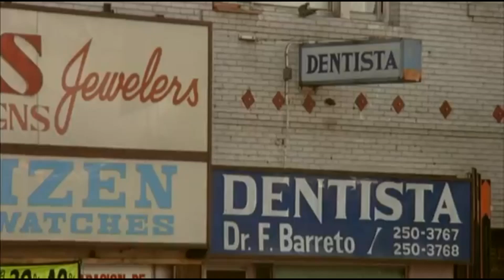HLS: Ep. 368: Mi Vida Loca, Veronica p. 2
Your bluetooth will find it's voice when Veronica paints the sequel to her life after her Cultural Iconoclastic Film about LA's Echo Park. BONUS: Make Your Crazy Life Into A Successful Life.